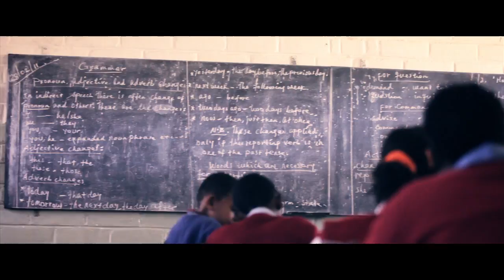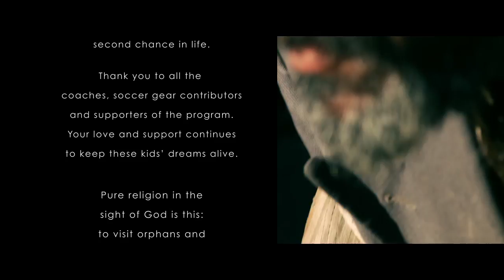Ethiopia Youth Soccer: Connecting the Community - A short documentary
YEAR: 2011
SYNOPSIS
A short documentary that explores the Ethiopia Youth Soccer program, founded by Ephrem Hagos.

MUSIC
"The City Breathes" and "Make It Happen" by Sam Nuttmann

PRODUCTION CREDITS
Producer / Director / Cinematographer / Editor: Sam Nuttmann
Assistant Camera / Production Assistant: Dawit Habtamu
Production Assistant: Tekabe Ambow

A SPECIAL THANKS TO ALL MY KICKSTARTER CONTRIBUTORS

TECHNICAL INFO
Camera: Canon 5D, T2i
Lenses: Canon 17-40mm L, 24-70mm L, 70-200mm L
Sound: Zoom H4n, Sennheiser G3